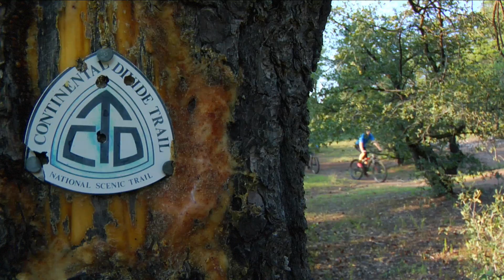Travels with Darley Season 5 Preview | USA & Europe Adventures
Get ready for epic adventures, hidden gems, and cultural discoveries in Season 5 of Travels with Darley! Join Emmy-nominated host Darley Newman as she explores stunning landscapes, rich history, and incredible food across the USA and Europe. From skiing in the French Alps to rafting through New Mexico’s wild rivers, this season is packed with one-of-a-kind travel experiences.

What You’ll Discover in Season 5:

🏜️ New Mexico Outdoor Adventures – Hike, mountain bike, and raft along the Continental Divide Trail & Rio Chama, celebrating 50 years of the National Trails System.
🎨 Santa Fe’s Art & Culture Scene – Experience offbeat art, museums, and vibrant traditions in New Mexico’s creative capital.
🏔️ Skiing in the French Alps – Hit the slopes and uncover cozy mountain villages, après-ski culture, and world-class skiing.
🌊 France’s Côte d’Azur – Discover the hidden side of Cannes & Nice, exploring local markets, coastal charm, and artistic history.
🍷 New York’s Southern Finger Lakes – Soar above vineyards and lakes, and visit charming small towns & art-filled villages.
🌲 National Forests & Wilderness Escapes – Go off the grid in West Virginia & New York State’s pristine forests.

Why Watch?
✔️ Explore must-visit destinations across the USA & Europe.
✔️ Get insider travel tips from locals & experts.
✔️ Experience the perfect blend of adventure, culture, and cuisine.